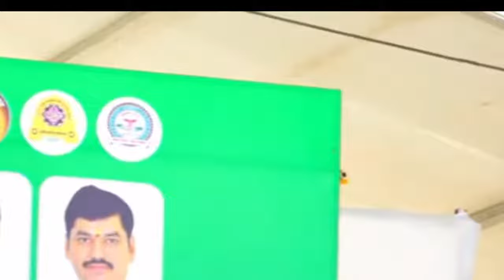LIVE: परळी वैजनाथ: कृषी महोत्सव: समारोप जनजागृतीपर भारुड कार्यक्रम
LIVE: परळी वैजनाथ: कृषी महोत्सव: जनजागृतीपर भारुड कार्यक्रम